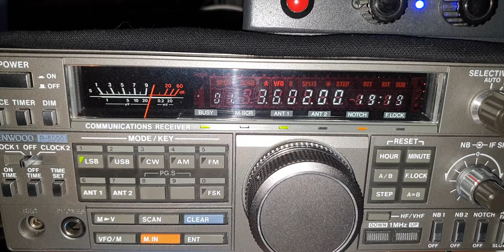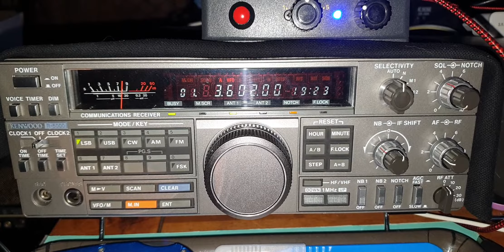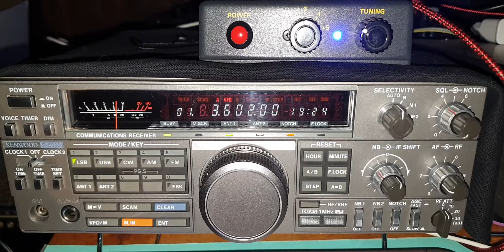Kenwood R-5000 with AOR LA400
At 19:30 TU, French QSO on 80m Band